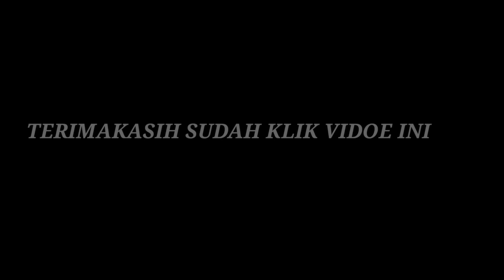Gombalin Cewek Kesepian || Langsung Baper - Prank Indonesia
Ok brothers, kali ini sy gombalin cewek lagi kesepian di pantai widuri , cewekny langsung senyum-senyum😂, baper juga brothers.
Ok langsung saja tonton sampai selesai ya...
Korban          : @nia
Kameramen : @Maz_kirin006
Dan ig ak brothers follow jg ya